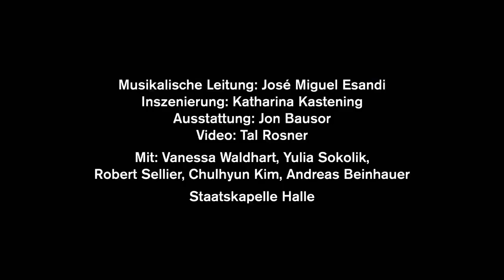Der Goldene Drache | Die Oper Halle | Trailer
Der Goldene Drache
Musiktheater von Peter Eötvös
Libretto von Roland Schimmelpfennig  nach dem gleichnamigen Theaterstück
Produktion der Oper Halle
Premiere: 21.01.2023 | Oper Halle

Musikalische Leitung: José Miguel Esandi
Regie: Katharina Kastening
Bühne & Kostüme: Jon Bausor
Video: Tal Rosner
Dramaturgie: Carlo Mertens
Licht: Peter Erlenkötter

Die junge Frau / Der Kleine: Vanessa Waldhart
Die Frau über sechzig: Yulia Sokolik
Der junge Mann: Robert Sellier
Der Mann über sechzig: Chulhyun Kim
Der Mann: Andreas Beinhauer
Orchester: Staatskapelle Halle
Statisterie: Statisterie der Oper Halle